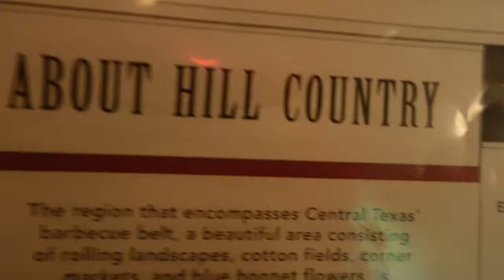Hill Country BBQ NYC - Texas Style BBQ Ribs, Brisket, Sausage!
Nori requested some Texas BBQ style meats in NYC.  This one called Hill Country House BBQ served just what he was asking for!  We ordered the Pit Master which included ribs, brisket, chicken, and spare ribs with a side of cucumber salad.  We also got collard greens which Nori said he loved too!  Not a bad spot for some BBQ meats!

Hill Country BBQ
30 W 26th St,